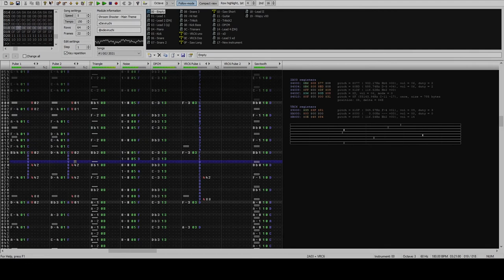Shroom Shooter - Main Theme (Famitracker 2A03 + VRC6)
Original soundtrack for the game Shroom Shooter, made for the Global Game Jam 2021 (GGJ2021).

Composed by Marllon Silva / xDeviruchi
Thumbnail art by Kauê Daiprai
Computer Engineer - Jhonys Oliveira

Music made on 0CC-Famitracker, download if for free from this

My 0CC-Famitracker project files.